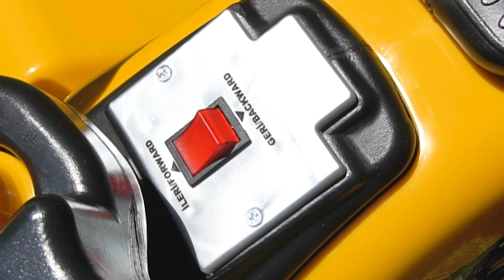BİM – Pilsan Pars Akülü ATV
BİM Türkiye mağazalarında satışa sunulan Pilsan Pars Akülü ATV, çocuklarınıza eğlenceli anlar sunuyor.